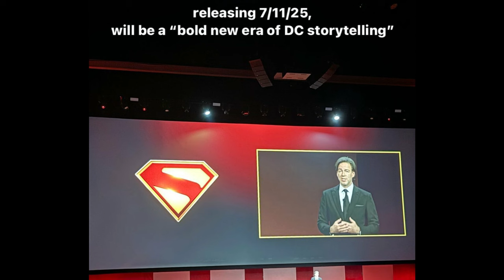Superman Legacy: First Official Look At The Super Emblem, Dc Fans Reaction On The Reveal, DCU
Superman Legacy: David Corenswet Reveals How the Movies Shoot Vibe is , April Shooting Updates, DCU

Superman Legacy: First Look At Gabriella De Feria's Engineer, A Member Of The Authority, The New DCU

Superman Legacy: Melissa Benoist Comments On Milly Alcock Being Casted As Supergirl Of The New DCU

Superman Legacy: Elizabeth Debicki Casted As Wonder Woman!!, Gal Gadot Recasted? Diana, The New DCU

Superman Legacy: Filming Begins On Superman's Birthday, Rachel Brosnahan Has Already Seen The Suit

Superman Legacy: Did Isabella Merced Just Accidentally Tease The First Look Of New Superman Logo?

Superman Legacy: Warner Bros Worried About New DCU Superman's Success, Will DCU Ponder?

Superman Legacy: Warner Bros Concerned About DCU's Canon Movie's Success, Will History Repeat & Flop

Superman Legacy: Supergirl Reported To Make An Appearance, Sasha Calle Not Returning As Supergirl?

Supergirl - Woman Of Tomorrow: Sasha Calle's Supergirl Fans Demanding Her Return To The New DCU

Supergirl: Dove Cameron Casted As DCU's New Supergirl AKA Kara Danvers, Sasha Calle's Future As Kara

Supergirl: Melissa Benoist Teases Her Return As Supergirl & Shares Secret In Her Recent Cameo Video

SuperGirl Returns As Clone On Superman & Lois,Melissa Benoist Renews  Her Contract, Superverse Debut

SuperGirl Returns,Clone Version Of Supergirl On S&L,Melissa Benoist Renews Contract,Superverse Debut

Superman & Lois Arrowverse Crossover Updates, Melissa Benoist Returning As Supergirl, Todd Helbing

Superman & Lois 2x15 "Waiting For Superman" (HD), Season 2 Episode 15,John Diggle Back Season Finale

Superman & Lois 2x14 "Worlds War Bizzare" Promo Photos (HD), Season 2 Episode 14 Promo Photos

Superman & Lois 2x14 "Worlds War Bizzare" Promo Photos (HD), Season 2 Episode 14 Promo Photos Review

Superman & Lois 2x13 Promo Photos "All Is Lost" (HD), Season 2 Episode 13 Promo Review

Superman & Lois 2x12 Promo "Lies That Bind" (HD), Season 2 Episode 12 Promo
Superman & Lois 2x11 Promo Stills "Truth And Consequences" (HD), Season 2 Episode 11 Promo
Superman & Lois 2x10 Promo Stills "Bizzaros In A Bizzaro World" (HD), Season 2 Episode 10 Promo
Superman & Lois 2x10 Promo "Bizzaros In A Bizzaro World" (HD), Season 2 Episode 10 Promo
Superman & Lois 2x09 Promo "30 Days and 30 Nights" (HD) Tyler Hoechlin Superhero Series